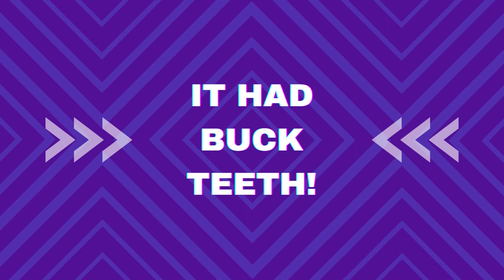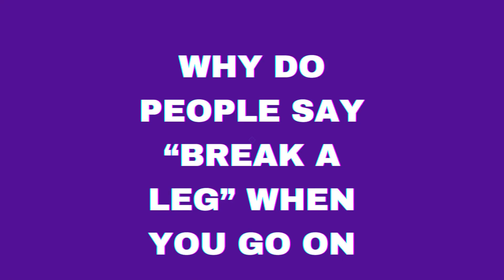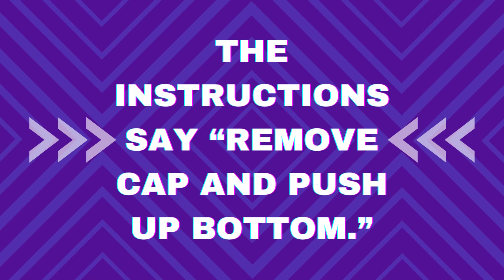Funny Jokes! Funny Jokes Video - Jokes Video! 🤣🤣🤣 Funny Youtube! Laugh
Funny Jokes! Funny Jokes Video - Jokes Video! 🤣🤣🤣

► Simply click (CC) for Closed Caption Transcript!

►WATCH this ENTIRE YouTube Video for free!

CHECK OUT ► Youtube Videos by Spend Less Money Mama for more Store walk-through videos. Come with me as I go shopping at Costco, Target, Family Dollar, Walmart, Sam's Club, Dollar Tree, Thrift Store Shopping, Dollar General, T.J. Max, Old Navy, Shein, and Much More!

CHAPTER LISTING, LENGTH, & CHAPTER TIME:

00:00 - Video INTRODUCTION - Funny Jokes
00:20 - YouTube - Start of Video Funny Jokes Video
00:30 - YouTube Video - Laugh - Jokes Funny!
01:50 - YouTube - Close of Video - Funny Jokes And Riddles